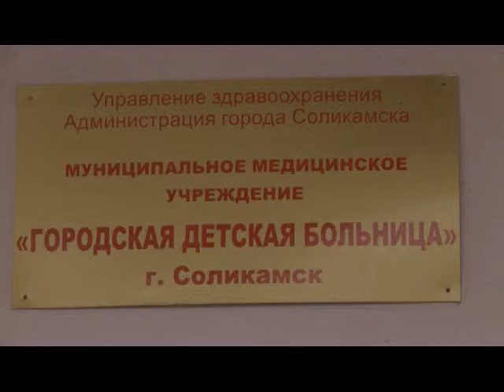03 07 2015 Новый взгляд Шестилетний ребенок доигрался со спичками